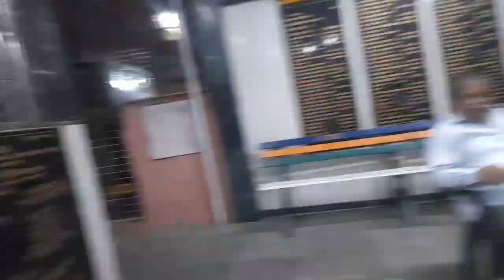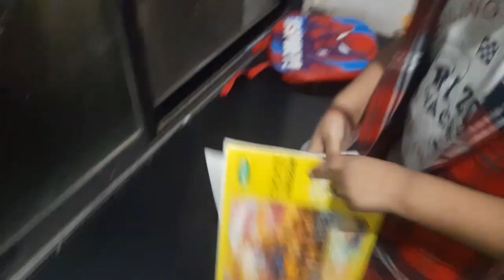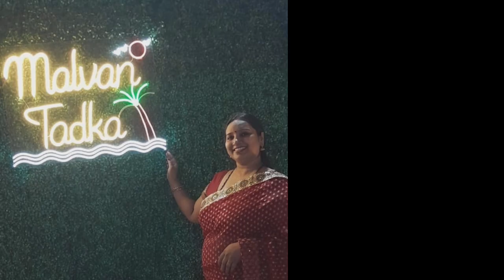6 साल के बच्चे ने खुद के बर्थडे पर बनाए व्लॉग ( मैं तो देखती रहेगी )